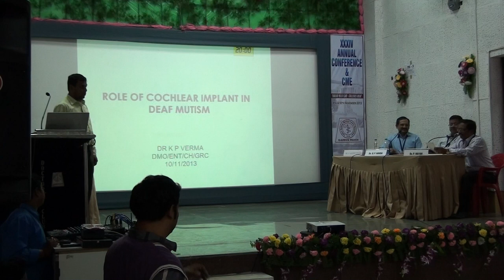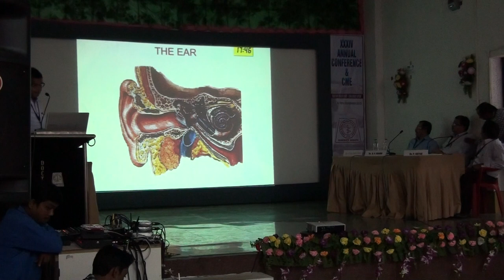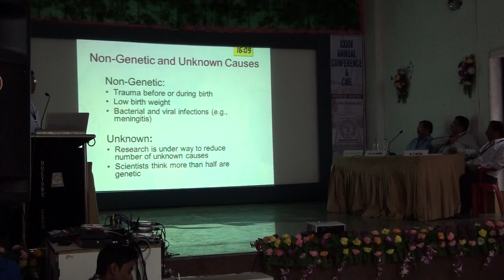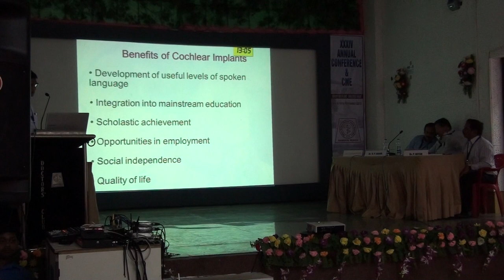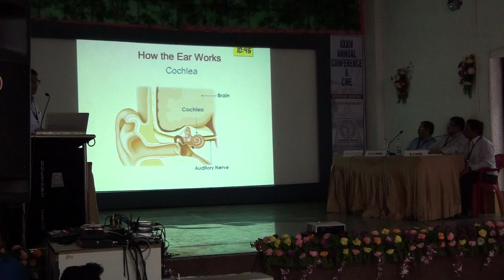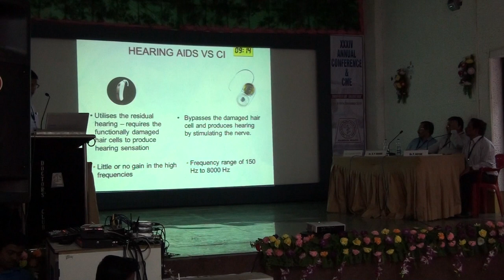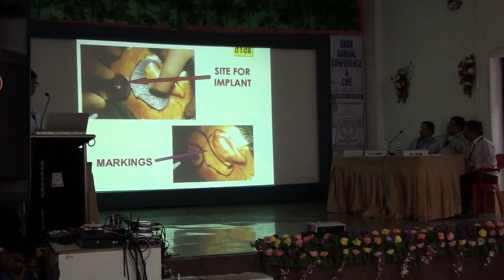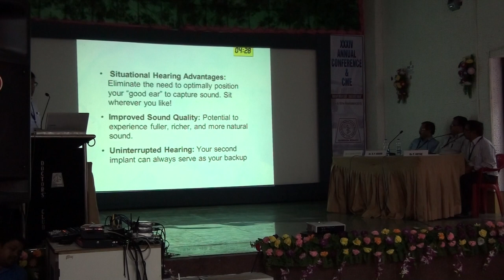34th Annual conference central hospital Garden reach Part 32 Cochlear Implant Dr K P Verma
34th Annual conference central hospital Garden reach Part 32 Cochlear Implant Dr K P Verma